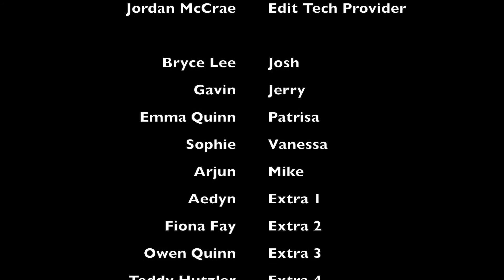Preston Elementary (Anti-Bullying Movie)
Hey y'all! I hope you enjoy my little movies just as much as my regular videos!

This is a reality show about 4th grade drama where Josh and Jerry bully each other and their classmates in a secret plan to get Patrisa to like Josh and keep Jerry's crush a secret.

This is my anti-bullying movie for kids by kids! An exciting and fun way for kids to learn about how bullying can effect relationships. Most ofthe bullying in this film was not physical and more indirect.